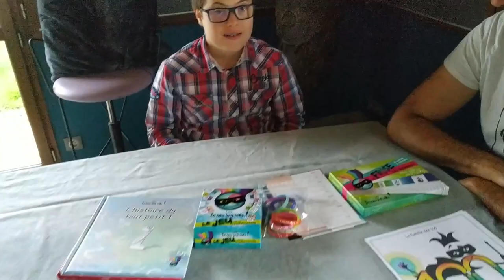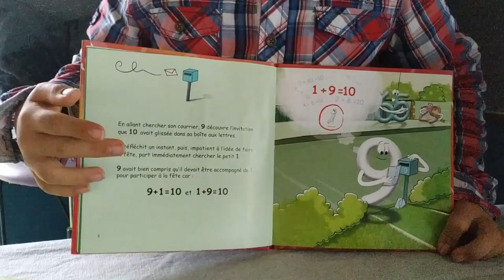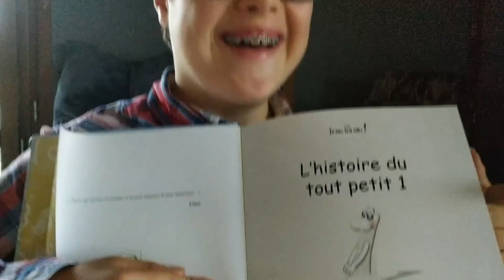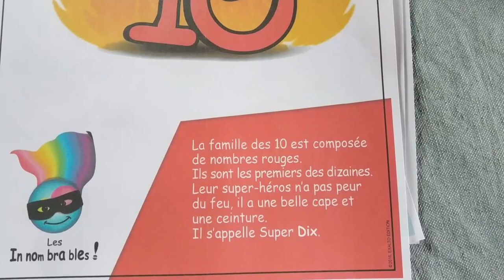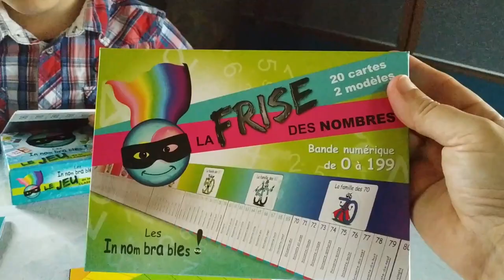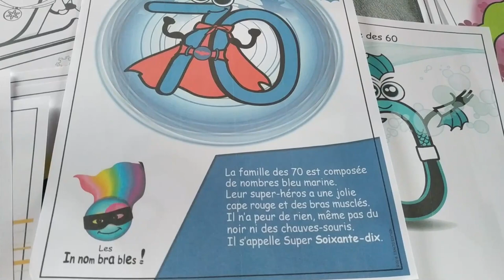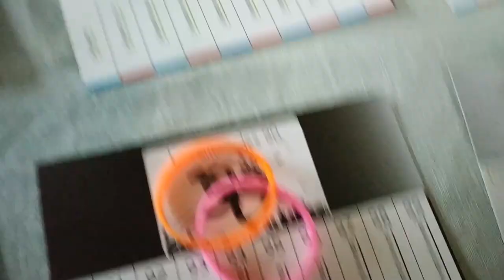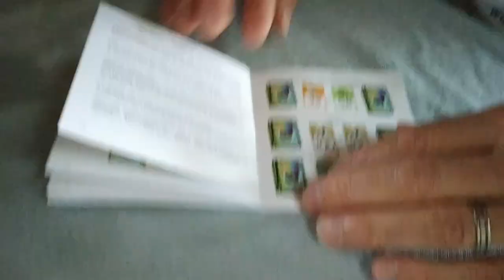Découverte des Innombrables , méthode pour retenir les nombres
Dans cette vidéo Ellyot vous montre le matériel de la méthode des Innombrables.
La méthode passe par des histoires pour que les enfants retiennent les chiffres, les nombres. Des supports sont associés. Livres, affiches, cartes...